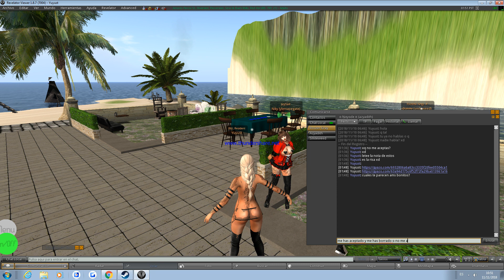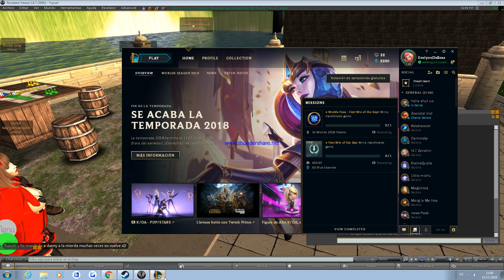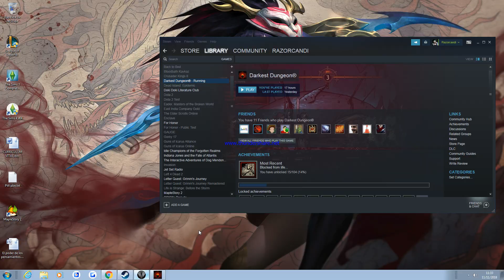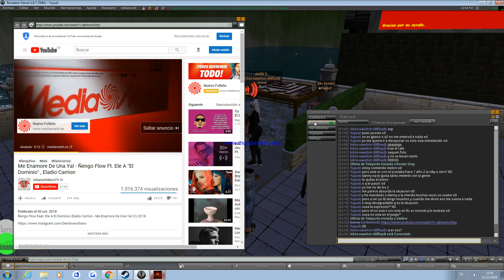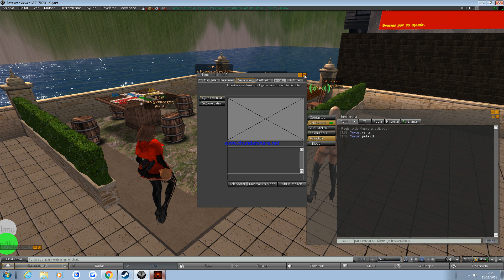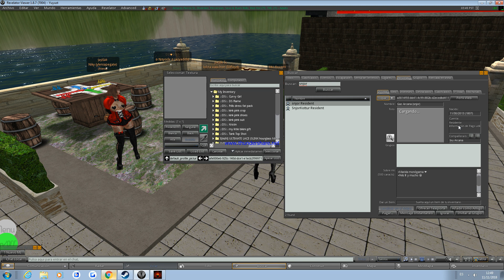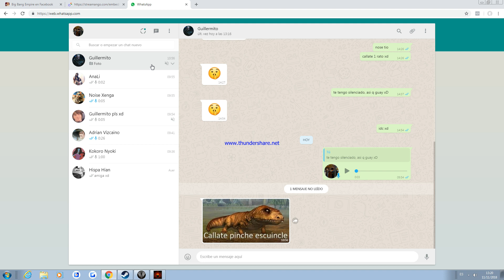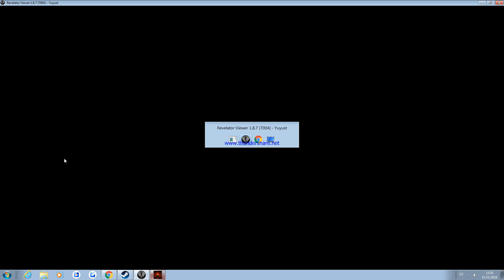Danny discutiendo con el novio RL de niky.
Pues eso muy bonito todo muy peculiar, un espectaculo bello sin igual.